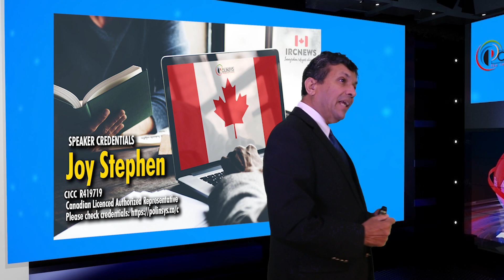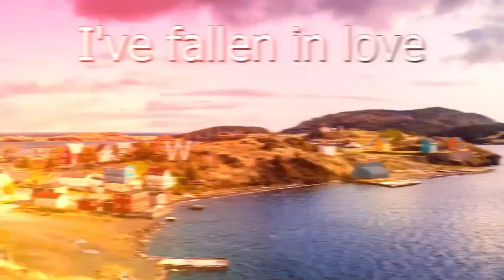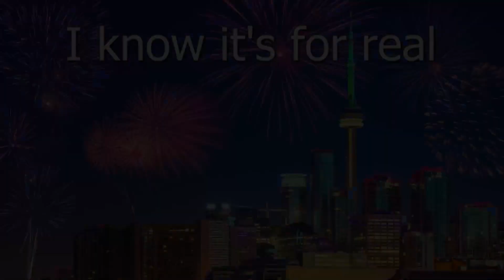Immigration News from the Provincial News Ontario released on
Good day ladies and gentlemen, this is IRC news and I am Joy Stephen, an authorized Canadian Immigration practitioner bringing out this special edition of Immigration news from Provincial News released on Ontario. I am coming to you from the Polinsys studios in Cambridge, Ontario. Today is the 21/06/2023

The Province has issued invitations to apply to potential candidates in the Expression of Interest pool who may qualify under the Employer Job Offer: In Demand Skills stream. Candidates only received an invitation if they had a score of 26 and above.

You may apply to this stream if you received an invitation to apply on June 20, 2023. As a first step, please review the Employer Job Offer: In-Demand Skills stream page to determine if you meet the requirements and the document checklist to ensure you have the mandatory documents.

Good luck!

Learn more about becoming a Canadian Permanent Resident on our free online YouTube videos. Our Canadian Authorized Representative conducts a free Q&A session every Friday. for more information and Zoom meeting credentials. for more information on Canadian Government regulations.